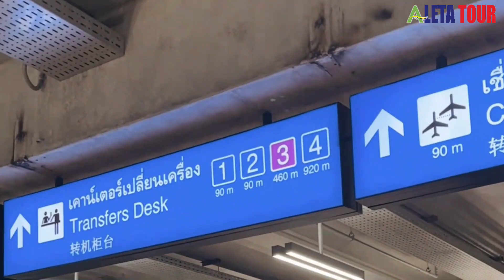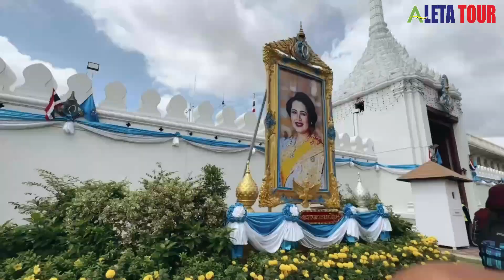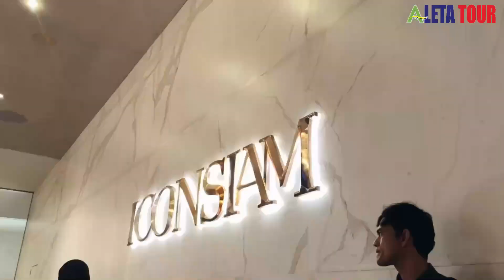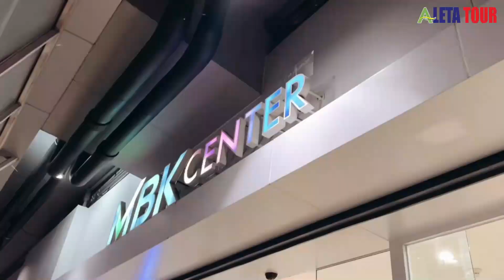FKG UHT dan RSGM Nala Husada goes to Thailand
Fakultas Kedokteran Gigi, Universitas Hang Tuah dan RSGM Nala Husada Trip to Thailand 🐘

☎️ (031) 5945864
Informasi lebih lanjut mengenai FKG UHT:
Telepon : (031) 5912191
Alamat : Jl. Arif Rahman Hakim No.150, Surabaya.